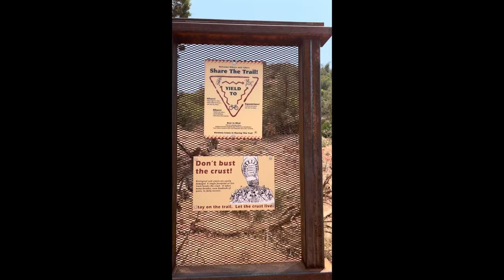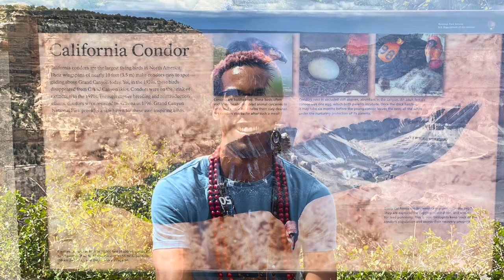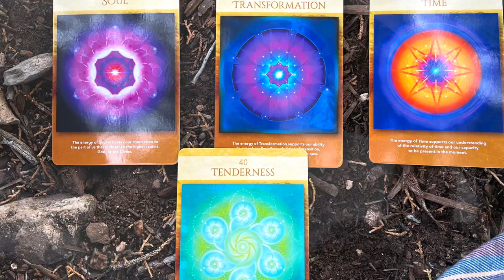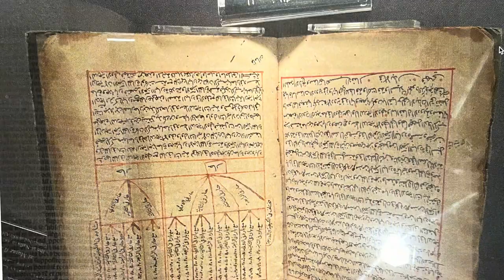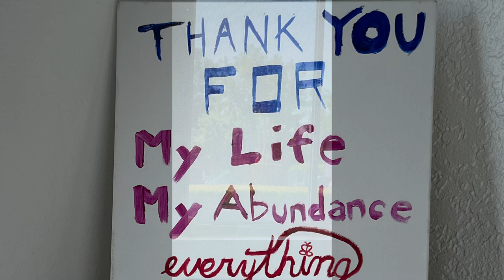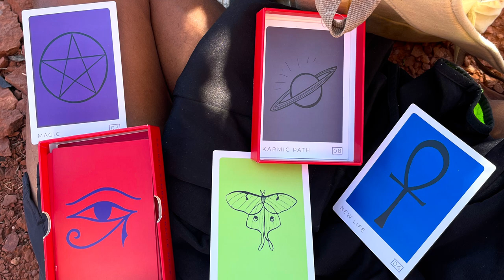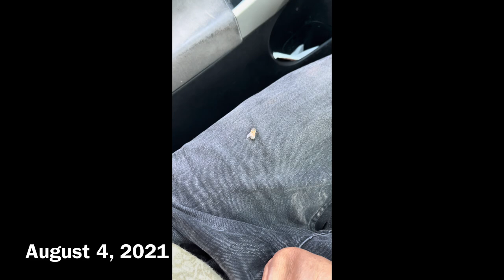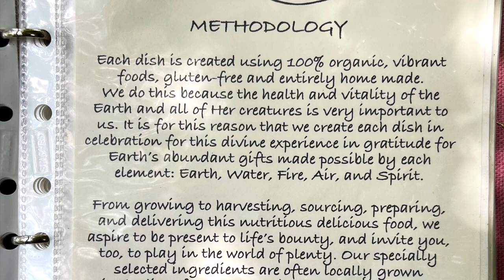The Ingram Experience: Awakening Documentary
Hi! My name is Justin Star Ingram ⭐️ and this is the story of my Spiritual Awakening. This documentary has been 2 years in the making. This is where I tell you who I really am and you can see what I went through and feel me, regardless of what you have heard or been told by people who don’t have any clue who I am. This is my story! Told by me 🙂.

I also wrote a sold-out book about everything I experienced called “The Ingram Experience: Awakening” that you can find on Amazon that pairs perfectly with this documentary. The book was first and now you have the video evidence. I told you all that I keep a record of everything I go through. 😉💜😇

I love you always and forever. Thank you for stopping by and ill see you soon! 🌟🧞‍♂️👼🏽 Please feel free to let me know what you think!

*Love is always the way!*

The Ingram Experience: Awakening
The Ingram Experience: Integration